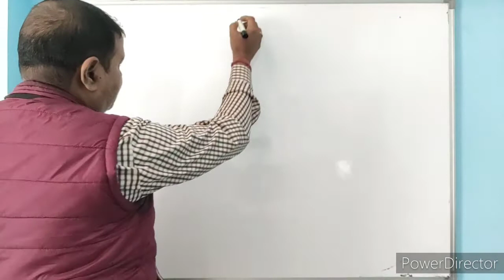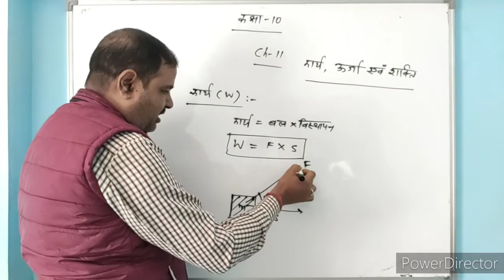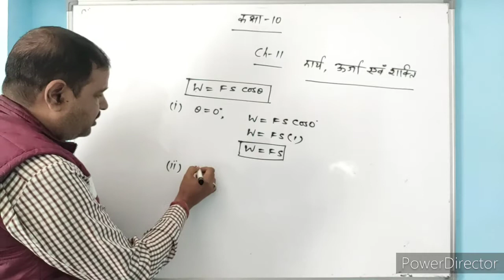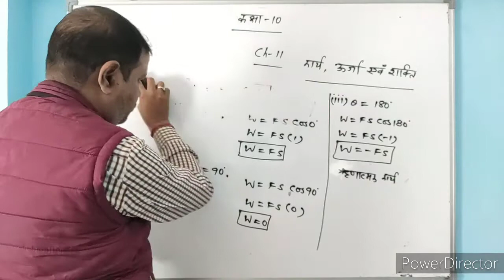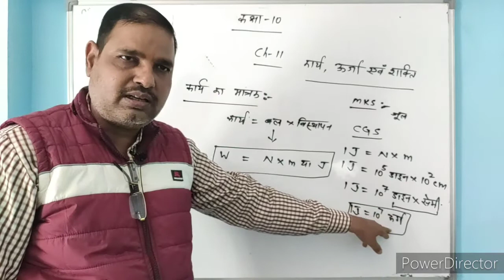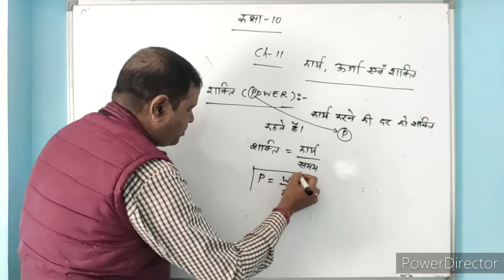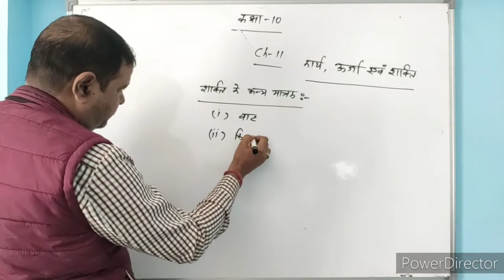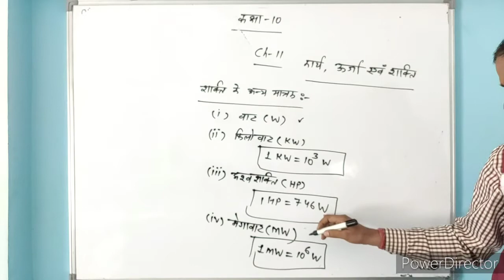NCERT Class 10 | Science | Chapter 11[Work, Energy and Power]- Lecture 2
Faculty - Mr. Sanjay Aggarwal